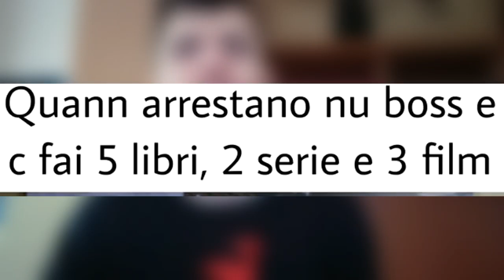REACTION AI MEME SU MATTEO MESSINA DENARO!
Ecco a voi i meme sull'arresto di Matteo Messina Denaro!